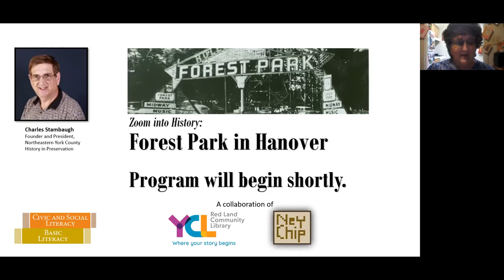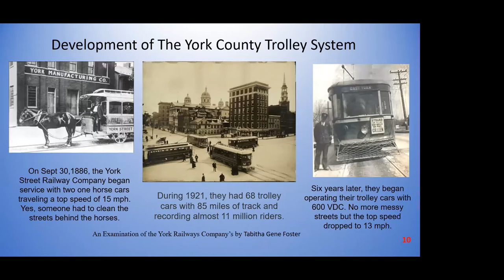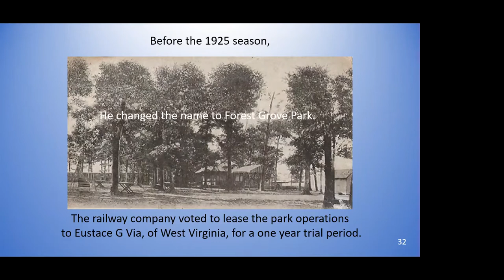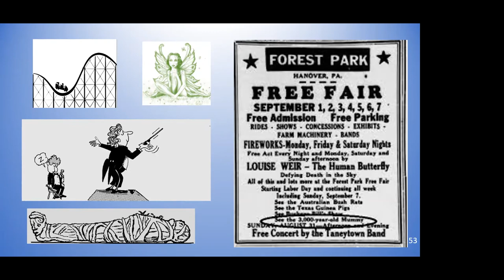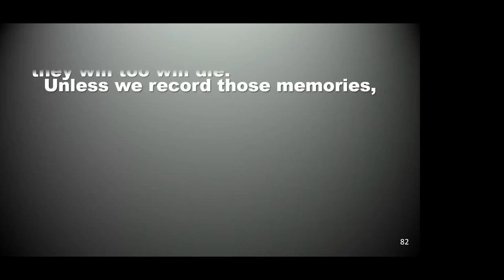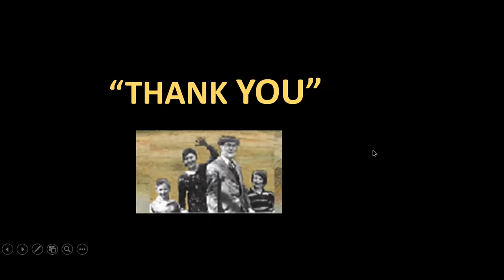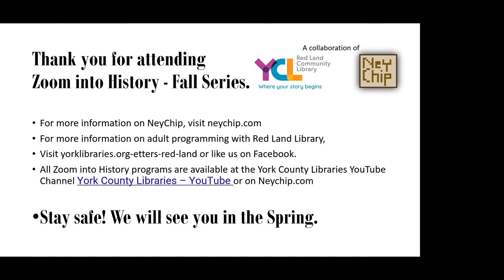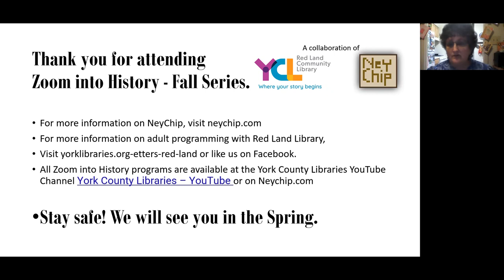Zoom into History: Forest Park | October 2021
Charles Stambaugh took attendees back in time with his Zoom into History program on “The Birth and Death of Hanover’s Forest Park.” Stambaugh presented the history of Forest Park, a York County amusement trolley park, along with history of York County trolleys and trolley parks. The program was held on Oct. 25, 2021.

Charles is the founder and president of Northeastern York County History in Preservation, commonly known as Neychip. This is a NeyChip production.